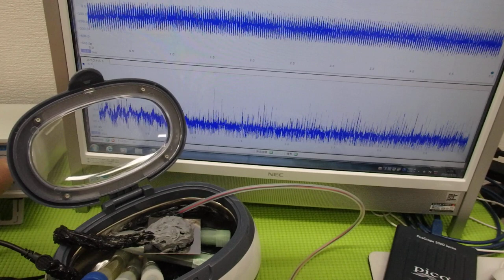超音波「攪拌・分散・乳化・粉砕」技術